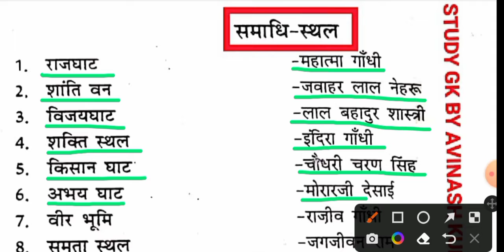महत्वपूर्ण व्यक्तियों की समाधि/SAMADHI OF IMPORTANT PERSONS